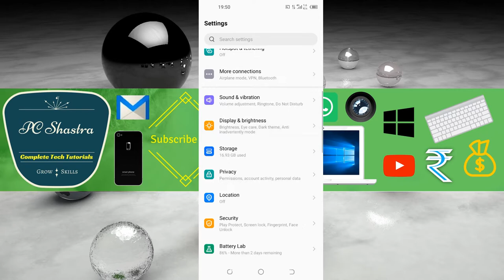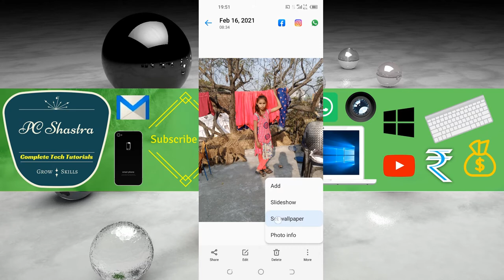How to Set Photo Wallpaper in Tecno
Change wallpaper on your Tecno Android device
You can change the background image on your phone's Home screens and lock screens. You can choose from your own photos, use an image that comes on your phone, or download more wallpapers.

Another way to Change wallpapers
On your phone's Home screen, touch and hold an empty space. Tap Wallpapers. Pick your wallpaper. To use your own image, tap My photos. To use a default image, tap an image. At the top, tap Set wallpaper. Choose where you want this wallpaper to show.